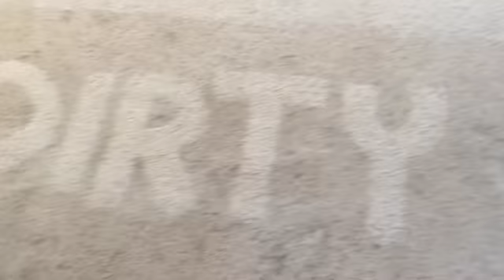Steam carpet cleaning discounts we get results Livermore California